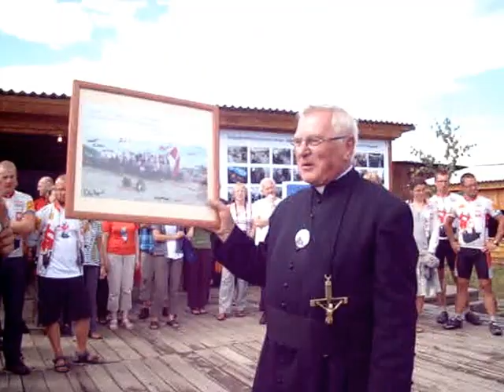Pielgrzymka Wierszyna 2013 07 07 338